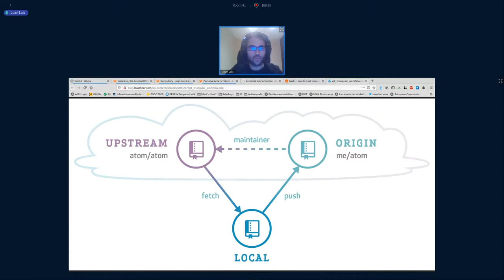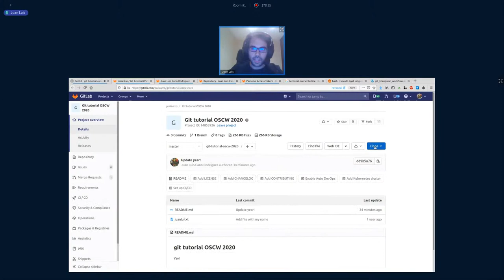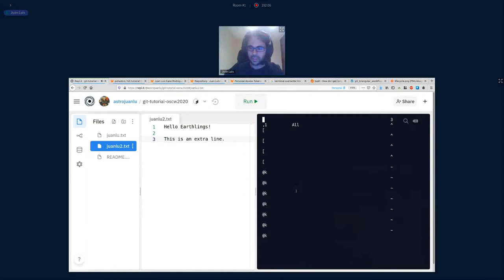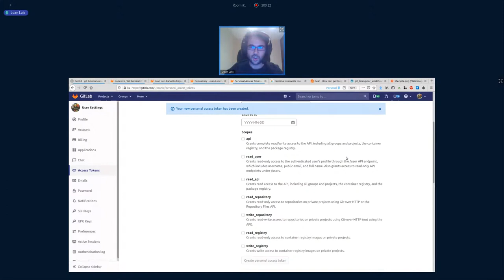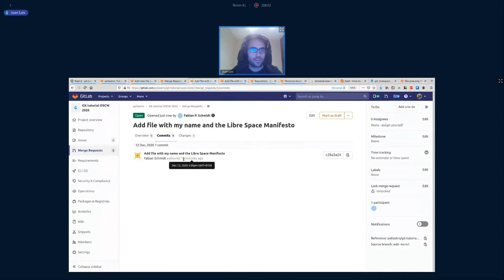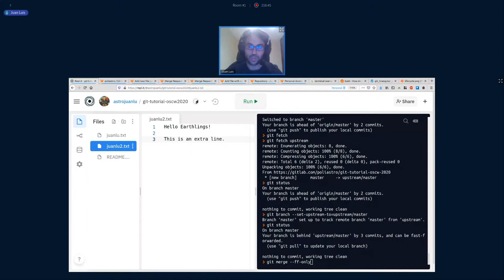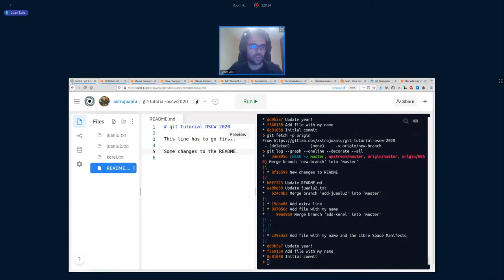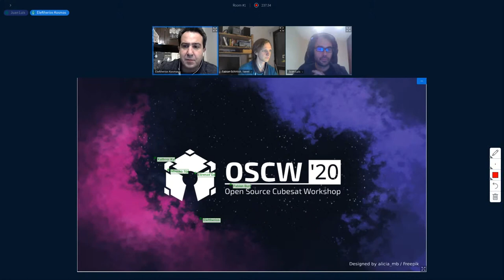OSCW 2020 - How to contribute to open source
How to contribute to open source

In this tutorial we will give a brief introduction of how most free & open source projects are developed these days, we will summarize the differences between GitLab and GitHub (arguably the two most popular platforms to host source code nowadays) and make a git walk-through to make our first contribution to a (dummy) project.

Attendees will not need to have anything installed, just a reliable Internet connection and a GitLab account.